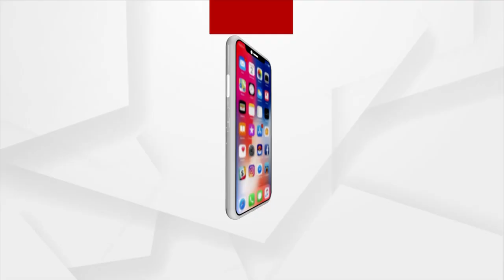ତଦନ୍ତ ଉପରେ ଭରସା ନାହିଁ : ସନ୍ତୋଷ ସିଂହ ସାଲୁଜା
ମମିତା ମେହେର ମାମଲାରେ ମୁଖ୍ୟ ଅଭିଯୁକ୍ତ ଗୋବିନ୍ଦ ସାହୁଙ୍କ ସନ୍ଦେହଜନକ ମୃତ୍ୟୁ ମାମଲାର କ୍ରାଇମବ୍ରାଞ୍ଚ ତଦନ୍ତକୁ ନେଇ ପ୍ରଶ୍ନ ଉଛଠାଇଛି କଂଗ୍ରେସ।  ଦଳର ଅଭିଯୋଗ କ୍ରାଇମବ୍ରାଞ୍ଚର ପୁରୁଣା ଟ୍ରାକ ରେକର୍ଡକୁ ଦେଖିଲେ ତଦନ୍ତ ଉପରେ ଭରସା ନାହିଁ।